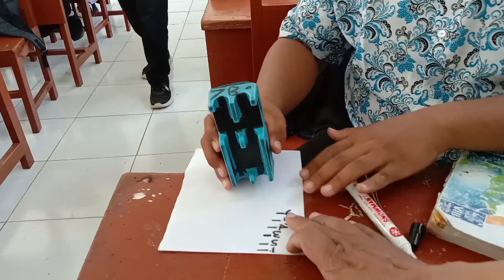KELEMBAMAN#viral vlog pacitan pacitan teknologi sains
Sains sederhana menikmati dengan senang yang penting bahagia